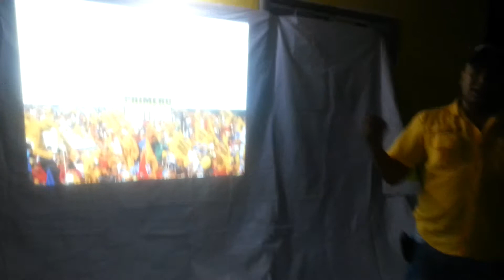Presentación de Movilizadores Familiares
Luis Bravo Secretario de Organización Municipal presenta el trabajo a realizar para el 16D de Primero Justicia.

Ivan Yañez.
Coord. Comando Venezuela PQ. Universidad Caroní.
Primero Justicia
Concejal de Caroni